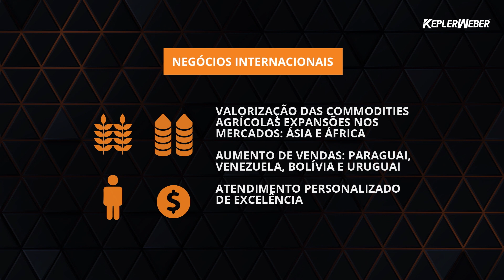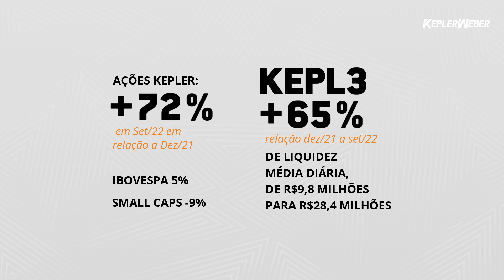Kepler Weber - resultados outubro 2023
Gostou deste ou de algum outro material?
Fale com a nossa equipe: 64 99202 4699

Kronos Motion levando resultados para o seu futuro!